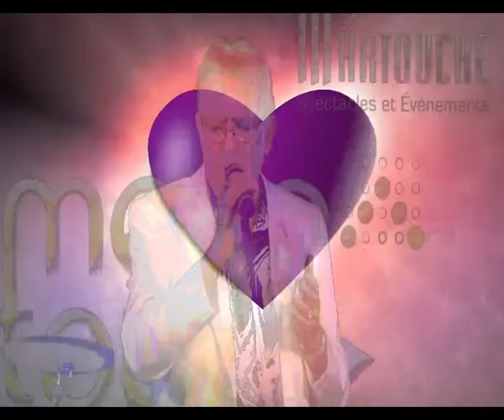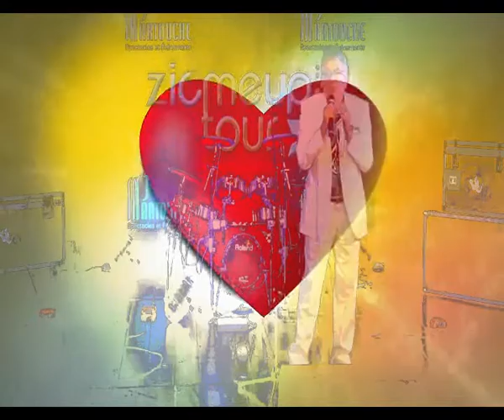Lo que mas queria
Y ahora, frente a la realidad
Los años han pasado como un rayo
Han roto todo lo mejor que tenia
Se han marchado con lo que mas queria

Jamaz piensas que pasa tan rapidamente
Nunca te imaginas que un dia se termina
Como podria pensar que dormiria solo
A veces me pongo a pensar y me rio de todo

Nunca he jugado a nada para no perder
Los viciosos en el juego son los que saben perder
Sentia pavor en los ojos del que me retaba
Y luego regresba a casa y muy feliz cantaba

Tenia la llave del mundo y la perdi
Aun la sigo buscando y no pierdo esperanza
De momento entro en la vida si llave alguna
Y sigo esperando que regrese esa fortuna

Y un dia la puerta se abrio sin llave
Encontre un nuevo amor y me dono la clave
Ya de nuevo no necesito buscar la llave
Para entrar en el amor la vida me dio otra nave